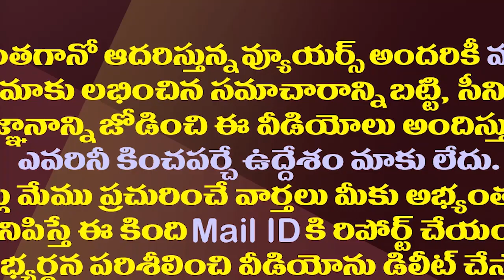అమరావతి కేంద్రంగా జగన్ కీలక ప్రకటన..ముహూర్తం ఖరారు| CM Jagan To Distribute House Sites In Amaravati